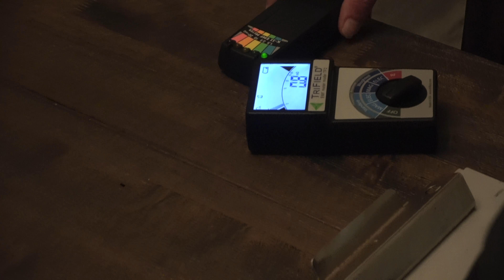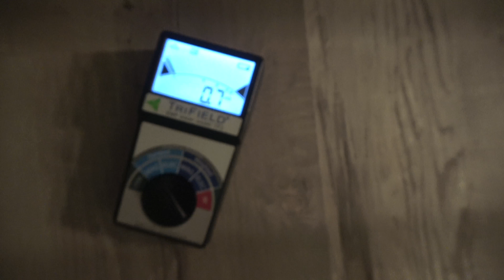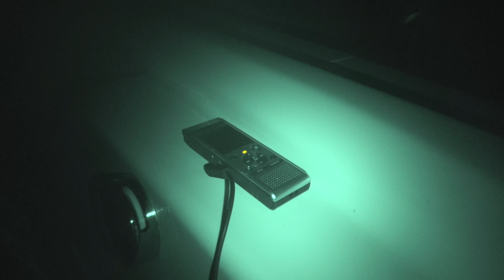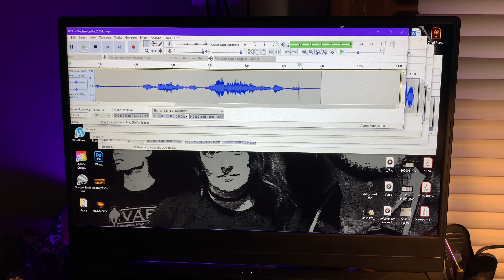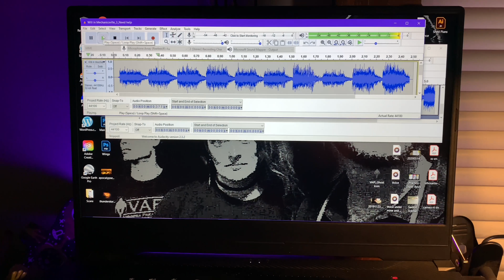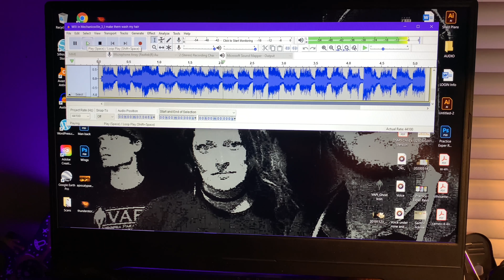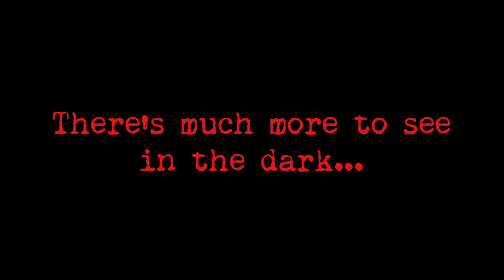A Haunting in Mechanicsville - Virginia Paranormal Case Files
In Mechanicsville, Va, a home owner has been experiencing paranormal activity. Feelings of dread seem to overcome the resident in the bath tub and footsteps have been heard throughout the house. It seems that the house could have a dark history that lends to the haunting. Th team at Virginia Paranormal Investigations is called in to investigate.

Check out the behind the scenes video of this investigation on the "Gas, Grub, and Ghosts" episode linked at the end of the video.

The Virginia Paranormal Case Files includes the actual interviews and investigation. There are no actors and no dramatizations. This is not like the TV shows and is not made for entertainment. The purpose is to show what goes on during an investigation and the possible evidence or lack there of that is captured.